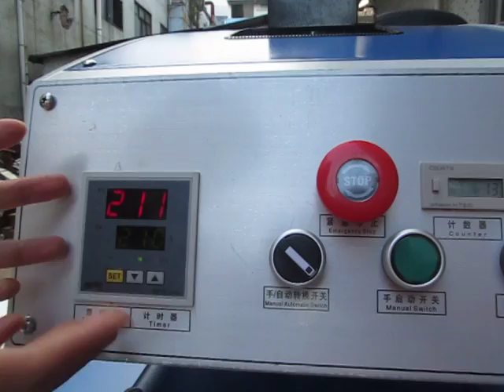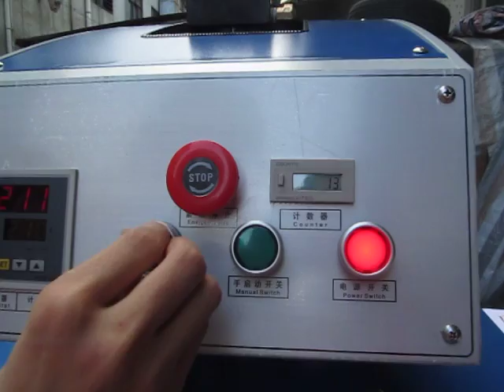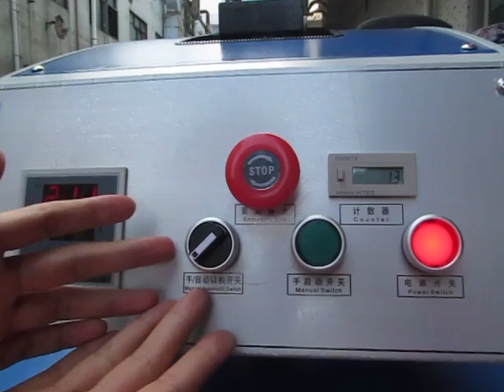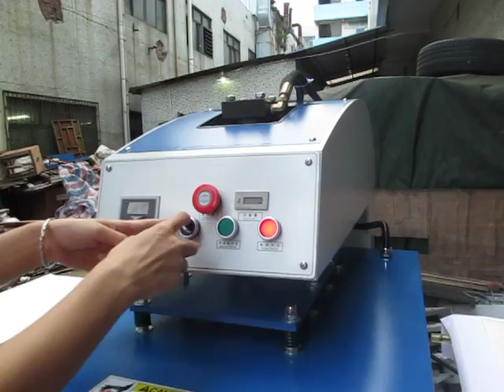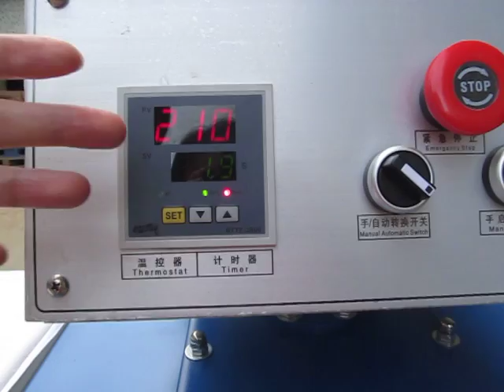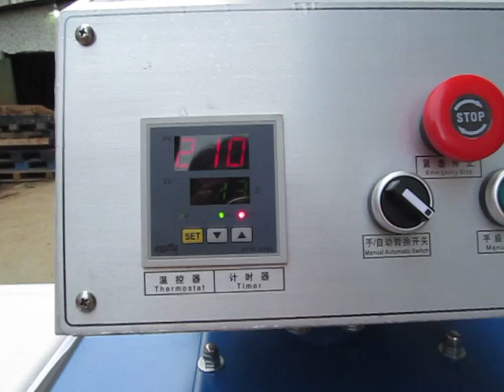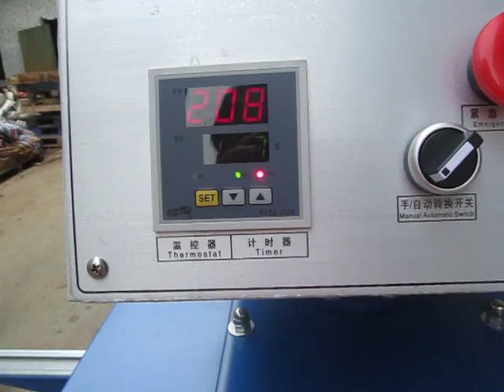STC-YY01 60X80CM oil hydraulic double stations bottom glide heat press machine in Chinese